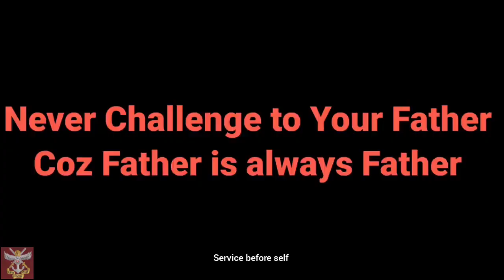Pakistan Vs. Indian NSG Commando 😈🔥🇮🇳 Sigma Rule| NSG :- BLACK CAT COMMANDO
video is for educational purpose only. copyright disclaimer under section 107 of the copyright act 1976, allowance is made for 'fair use' for purposes such as criticism, comment, news reporting, teaching, scholarship, and research fair use in a use permitted by copyright statute that might otherwise be infringing. non-profit, educational or personal use tips the balance in favour of fair use.